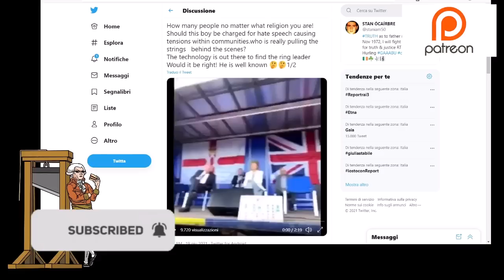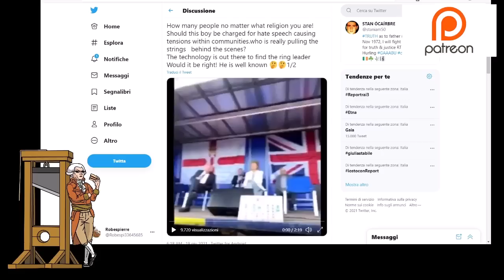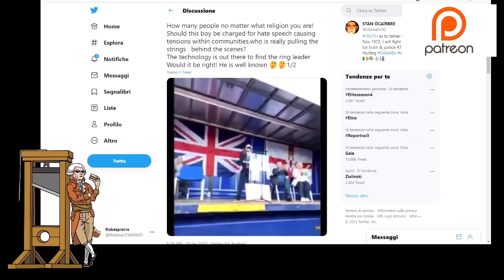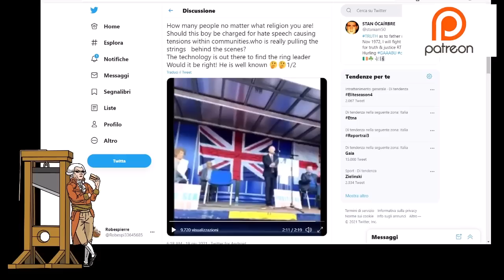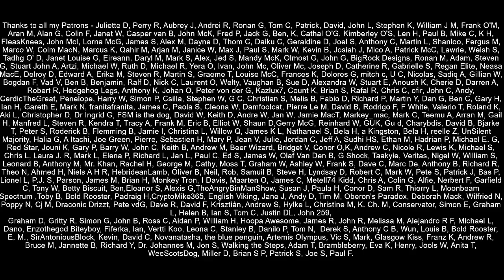Angry Brexiteer Plans To March On Dublin To End Protocol?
Jamie Bryson, who is believed to represent the loyalist community in Northern Ireland was flanked by Jim Alister of the Traditional Unionist Voice, and Kate Hoyle a member of the House of Lords and Brexiteer.  Jamie supports Brexit, but not the Northern Ireland Protocol and he seems to be planning to march on Dublin to "create instability".